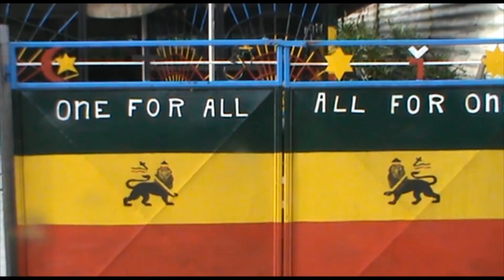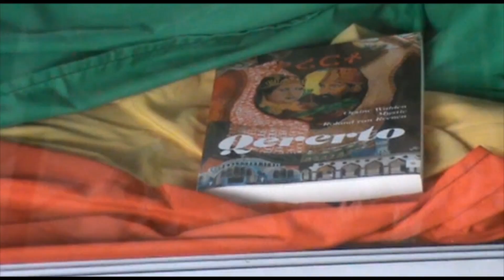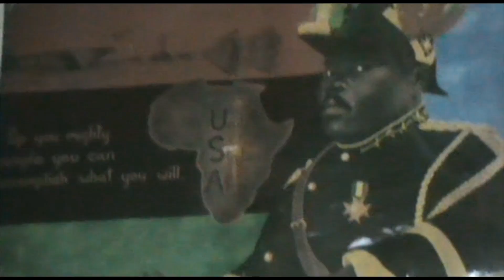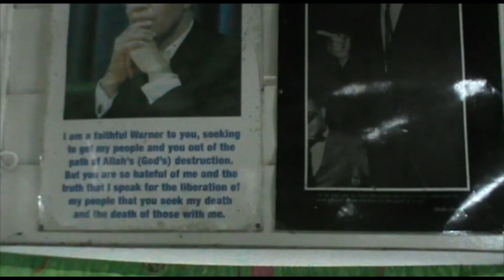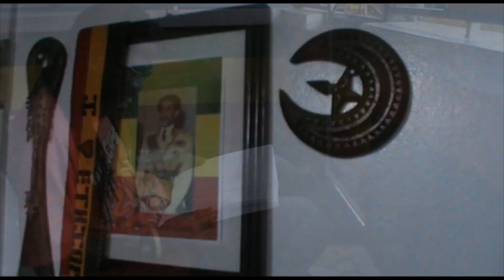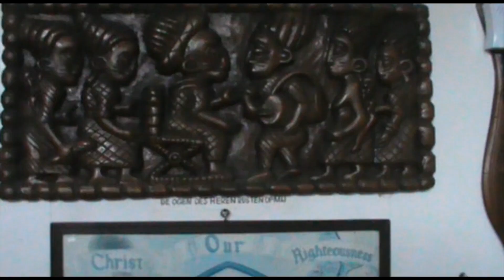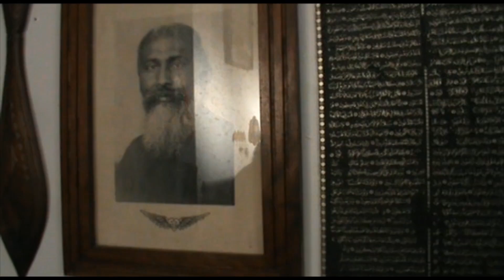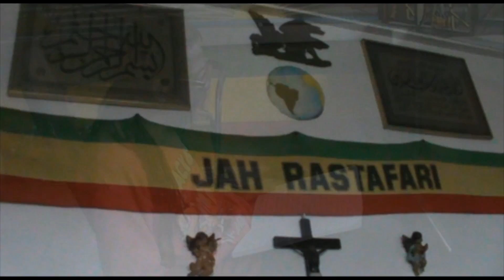Een 'reasoning' met Jah Roots deel 1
Ondanks dat Rasta en Reggae heel populair zijn op het moment bij de jongeren, is de kennis over Rastafari bij velen slechts oppervlakkig. Roland van Reenen bracht een bezoek aan de 65 jarige Ancient en Elder Jah Roots uit Suriname om te horen uit zijn mond wat Rastafari werkelijk inhoudt. Een absolute aanrader voor alle jongeren die zich willen verdiepen in de Rastafari Way of Life!